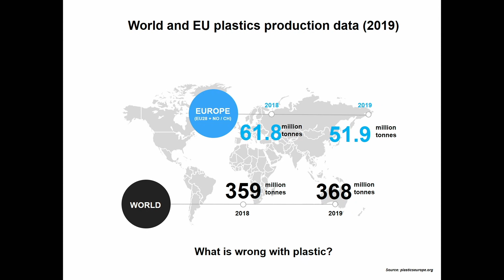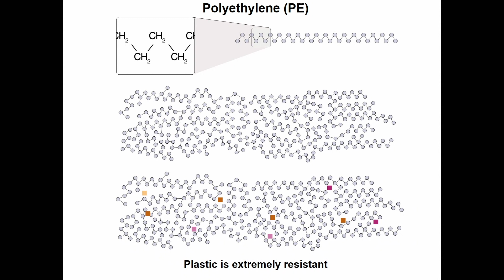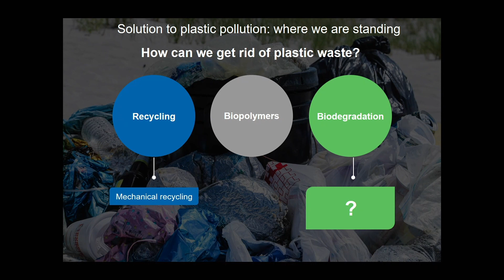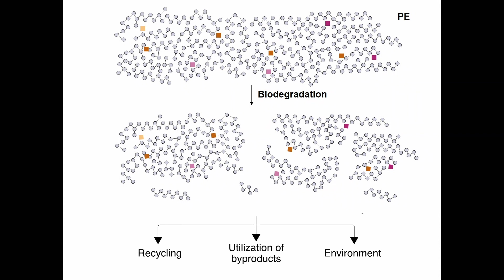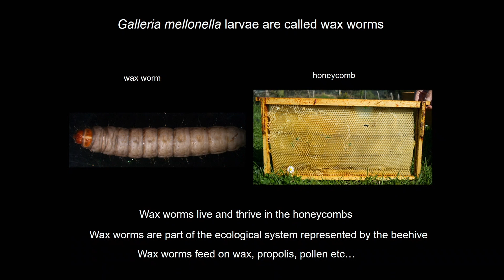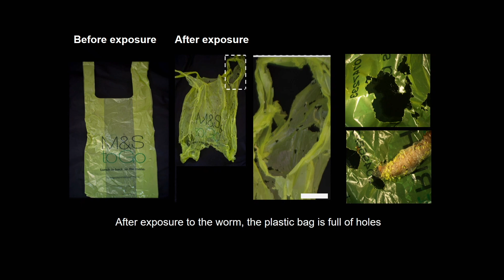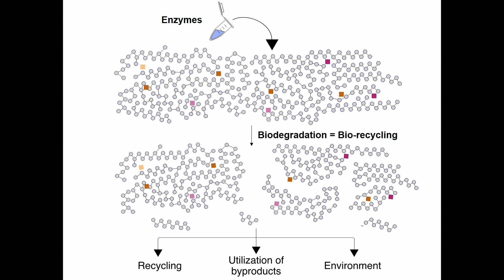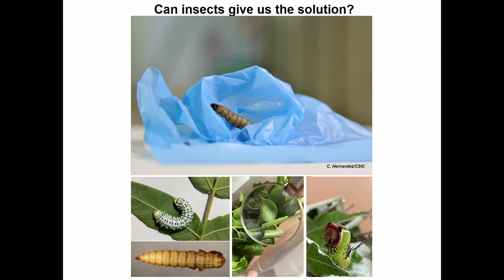Plastic degradation by insects | Frederica Bertocchini | TEDxPlaceMuseuxSalon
The planet is suffering.
The planet is changing, as it has always done, but it has been doing it at a very fast rate.
Insect are a marvel of nature. They are small invertebrates, very numerous in species, colonizing about all environmental niches: tropical, subtropical, temperate regions, and artic as well, both land water and air. They are everywhere, fortunately. Dr. Bertocchini has been working on basic questions related to the molecular mechanisms driving early development of chick and reptile embryos. She added to evolutionary-driven questions in the study of these early developmental mechanisms. At the same time, F.B. developed a parallel line of research driven by the interest for environmental protection and the bioremediation methodology by biological processes. F.B discovered that the larvae Lepidoptera Galleria mellonella are capable of fast biodegradation of polyethylene (PE) the most resilient and also produced plastic in the world. The discovery stood out among three others because of its own feature: the unique speed of biodegradation, faster than any other biological means known so far, and the evolutionary implication within the capacity of the insect, supposedly derived by the capacity of these larvae to eat wax, a mix of complex molecules with resemblance to PE. This talk was given at a TEDx event using the TED conference format but independently organized by a local community.